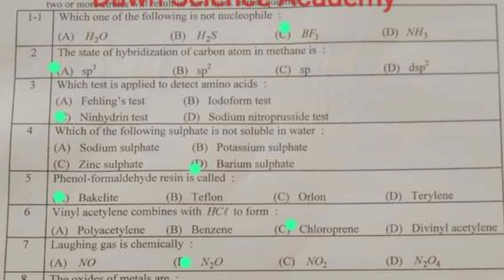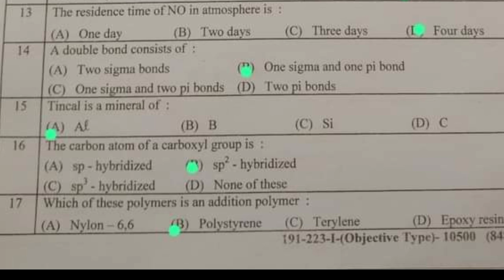Solved Mcqs 12th class chemistry lahore board (group 1) paper 2023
12th class chemistry lahore board group 1 solved mcqs paper 2023
2nd year chemistry lahore group 1 paper
2nd year chemistry  group 1 mcq
12th class chemistry  lahore mcq
12th class chemistry  lahore 1st time  paper
12th class chemistry  lahore morning paper
class 12 chemistry  lahore board paper
12th class chemistry paper 2023
12th class chemistry  lahore board group 1
Bise lahore chemistry  group 1 objective
12th lahore chemistry  solved mcq
class 12 computer  lahore board group 1 paper
class 12 chemistry  paper lahore board
12th class guess paper 2023
12th class biology most important questions guess 2023
12th class physics most important questions guess 2023
12 class pak study most important question guess 2023
2nd year math important questions 2023
12th class urdu guess 2023
12th class important questions 2023
12 class pairing scheme 2023
12th class chemistry group 1 paper 2023 12th chemistry group 1 2023
Class 12 chemistry group 1
12th chemistry group 1 paper 2023
12 class chemistry paper 2023
Today 12th computer lahore board paper
12th bise lahore group 1 paper 2023
Today 12 chemistry paper group 1
Bise lahore 12 class paper 2023
bcpm science
12th class chemistry  group 1 paper 2023